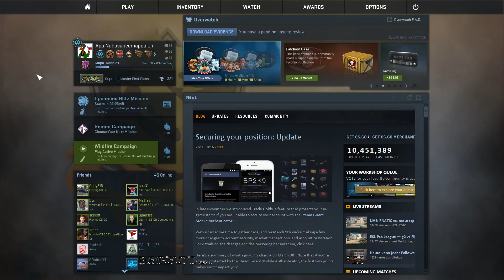I'VE BEEN COMPROMISED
if you read this comment apu